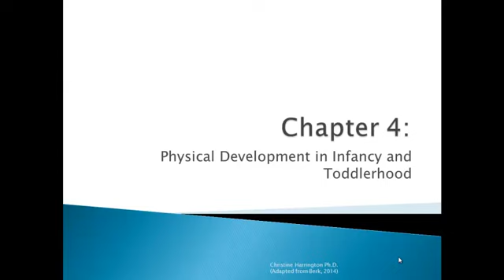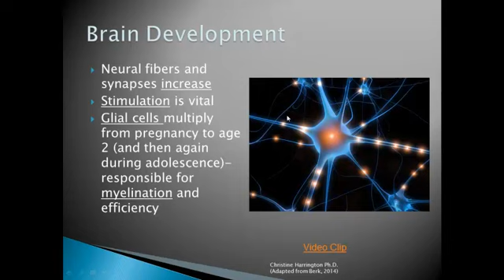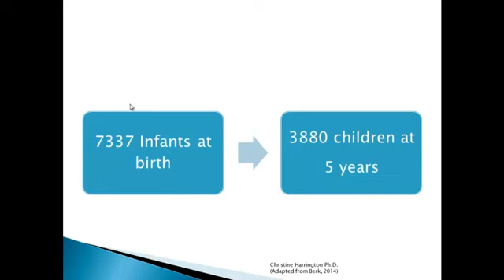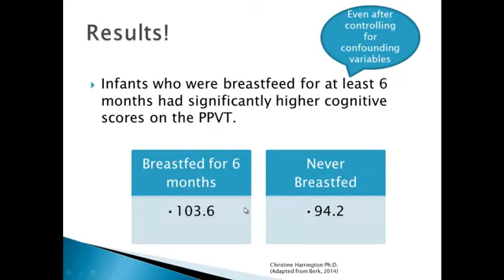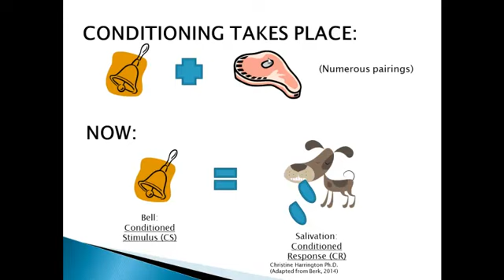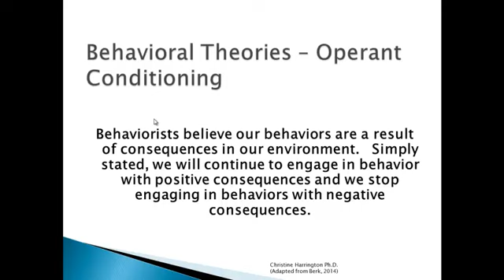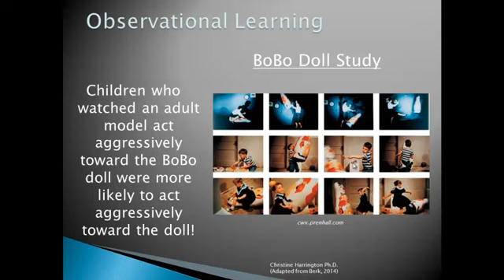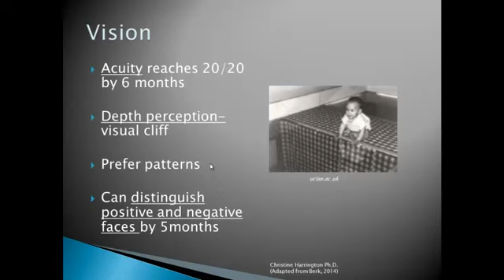PSY 232 Chapter 4